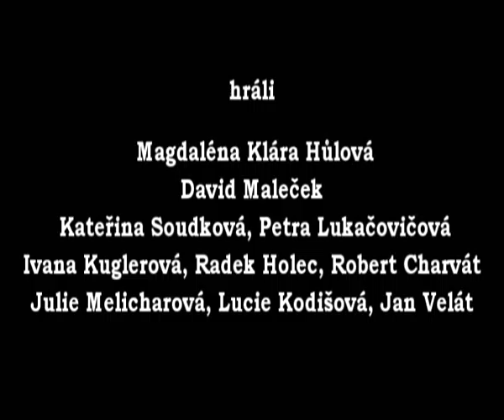Pašije 2011 - trailer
Pašije 2011

Moderní zpracování klasických pašijových her podle evangelií. Hra se uskutečnila na Velký pátek v roce 2011 v katedrálním chrámu sv. Vavřince na Petříně v Praze.

Scénář a režie: Monika Mádlová

Produkce: Starokatolická církev v ČR

Střih: Michal Kára

Hráli:
Ježíš - Vojtěch Starý
Jidáš - Petr Urban
sv. Petr - Petr Pochop
sv. Jan - Petr Brzobohatý
Kaifáš - Jan Peterka
Starší - Jiří Sobotka, Lukáš Šolc
Pilát - Dušan Hejbal
Herodes - Jakub Jiří Jukl
Marie - Magdaléna Klára Hůlová
Režisér - David Maleček
Asistentky režiséra - Kateřina Soudková, Petra Lukačovičová
Vojáci - Ivana Kuglerová, Radek Holec, Robert Charvát
Lid - Julie Melicharová, Lucie Kodišová, Jan Velát